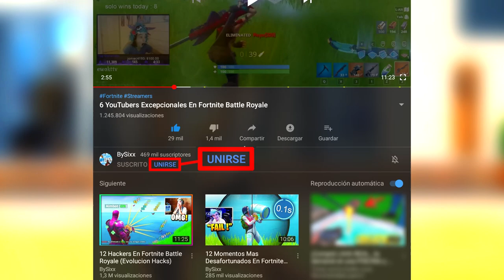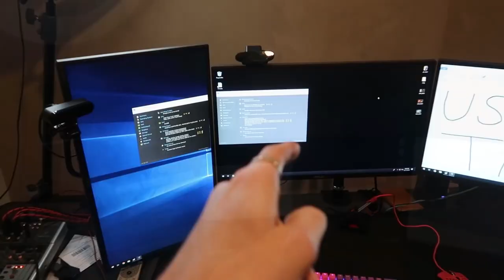5 Increibles Setups de YouTubers Para Fortnite (Tfue, Ninja, Rubius) + Review BenQ (XL2740)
5 Increibles Setups de YouTubers Para Fortnite (Tfue, Ninja, Rubius)

*ad

Contenido de BySixx Fortnite Family Friendly, Recomendado, Secretos, Trucos, Curiosidades, Skins o Items Ocultos en la Temporada 9 de Fortnite